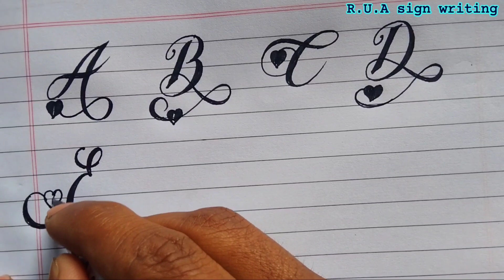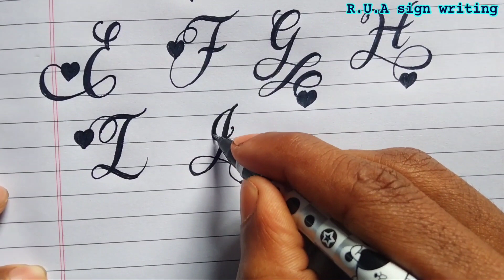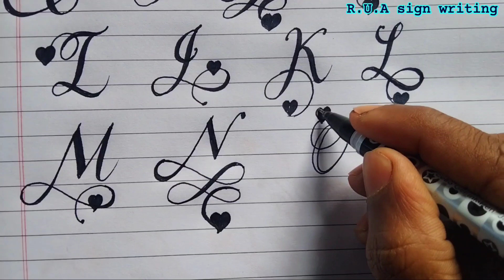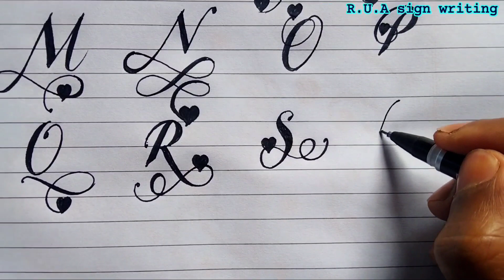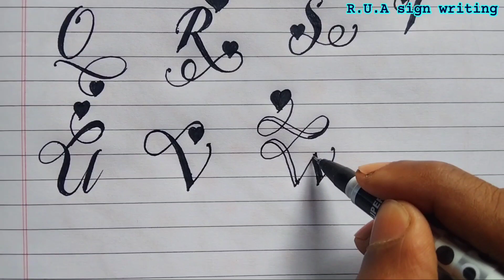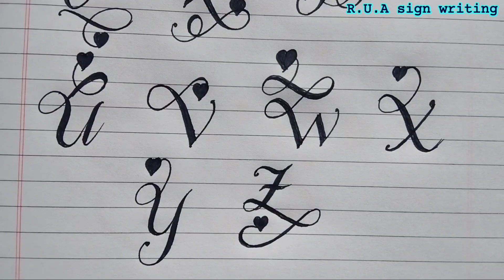Heart❤ Font Letters | Machine Embiodery Font Letters | Script Letters !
Heart Font Alphabets | Machine Embiodery Font Letters | Script Letters !

Machine embiodery Font Alphabets | Script Letters !